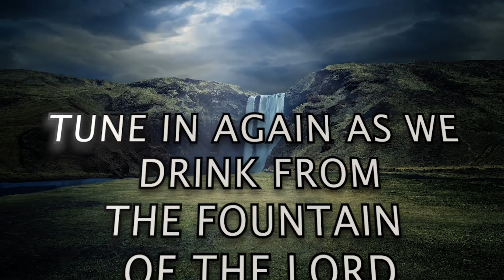PART 20: S2 E74 - "Overcoming Demonic History" | Rev. Ebenezer Annor (PhD) | Prayer Watch Temple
Message: PART 20: S2 E74 - "Overcoming Demonic History"  [HEALING STREAMS SERIES]